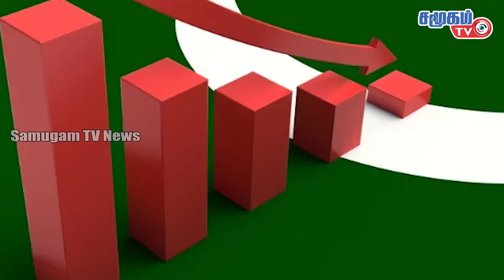பாகிஸ்தானிற்கு இந்தியாவால் காத்திருக்கும் பேராபத்து - பரிதாப நிலையில் அமெரிக்கா||Samugam TV News